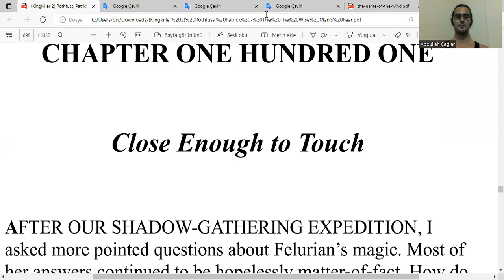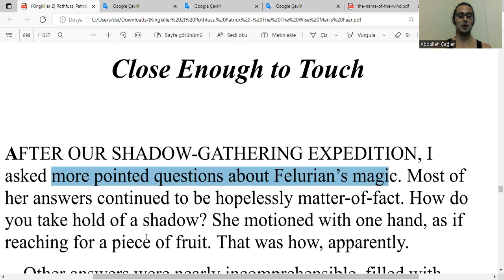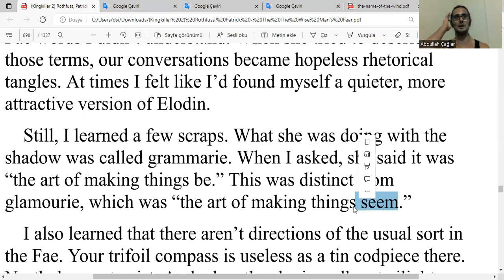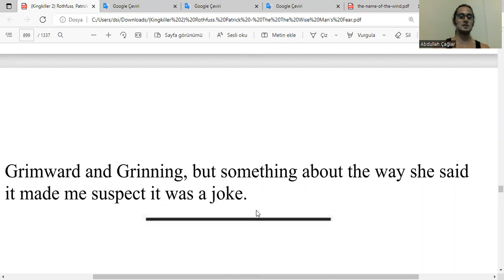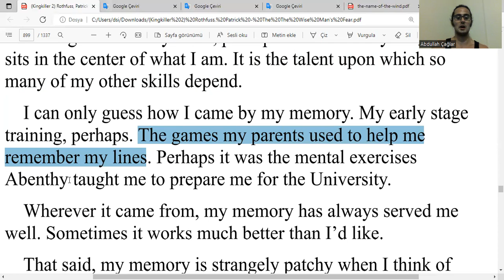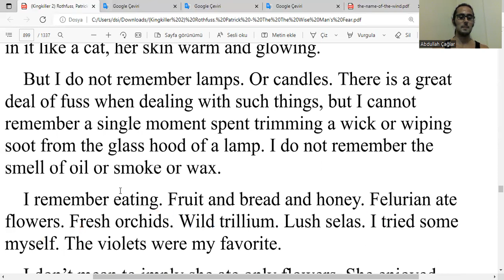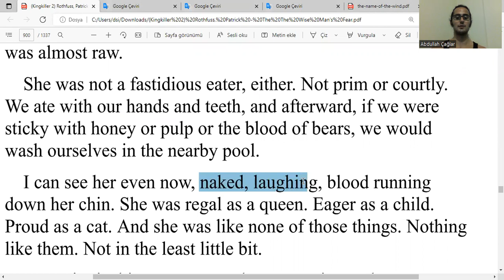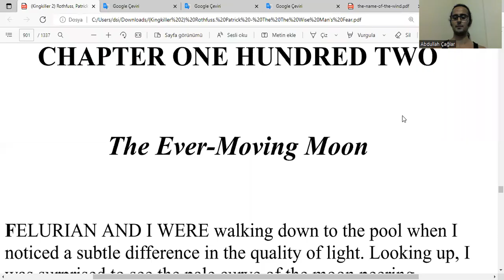İngilizce Bilge Adamın Korkusu Okuyorum - Kral Katili Güncesi, Kitap 2, by P Rothfuss - Chapter 101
Bilge Adamın Korkusu - Kral Katili Güncesi, Kitap 2, Chapter 101: Close Enough to Touch - by Patrick Rothfuss - the Wise Man's Fear, Kingkiller Chronicles

ingilizce
boğaziçi ingilizce
boğaziçi hazırlık
hazırlık boğaziçi
boğaziçi proficiency
proficiency boğaziçi
proficiency
büept
buept
yadyok
bogazici ingilizce
bogazici hazirlik
hazirlik bogazici
bogazici proficiency
proficiency bogazici
boun
boun ingilizce
boun hazırlık
boun hazirlik
boun proficiency
boğaziçi
odtü ingilizce
odtü hazırlık
odtu ingilizce
odtu hazirlik
koç ingilizce
koç hazırlık
koc ingilizce
koc hazirlik
bilkent ingilizce
bilkent hazırlık
bilkent hazirlik
tobb ingilizce
tobb hazırlık
tobb hazirlik
itü ingilizce
itü hazırlık
itu ingilizce
itu hazirlik
özü ingilizce
özü hazırlık
ozu ingilizce
ozu hazirlik
Sabancı İngilizce
Sabancı Hazırlık
Sabanci İngilizce
Sabanci Hazirlik
gerçek ingilizce
gerçek fucking ingilizce
oku
okumak
okuyorum
kitap
kitap okumak
kitap okuyorum
ingilizce kitap
kvothe